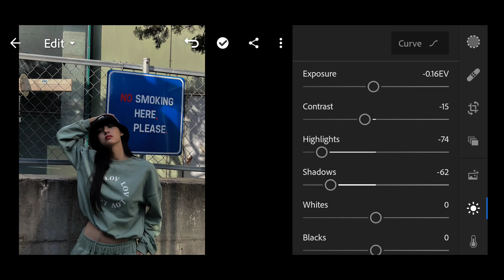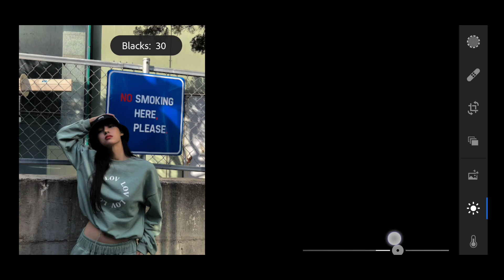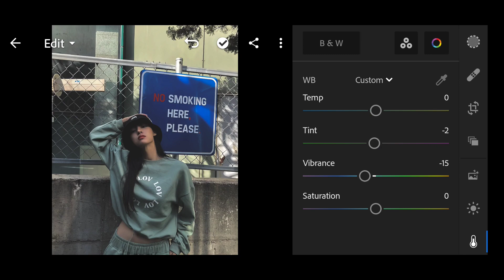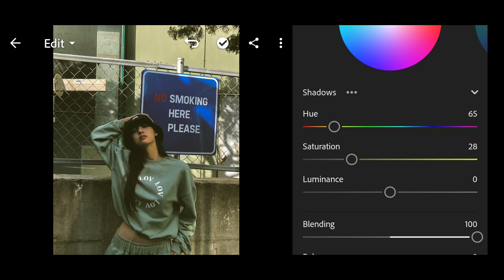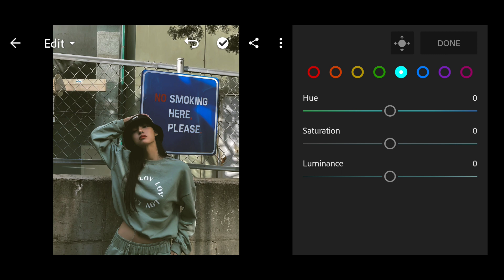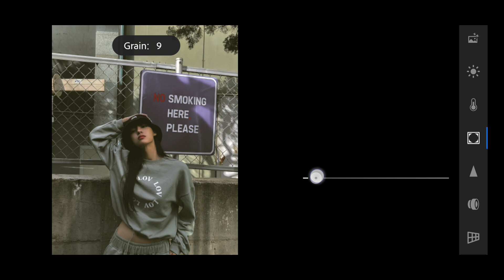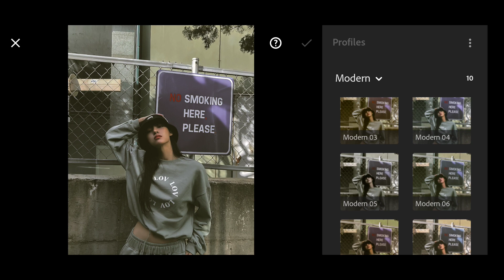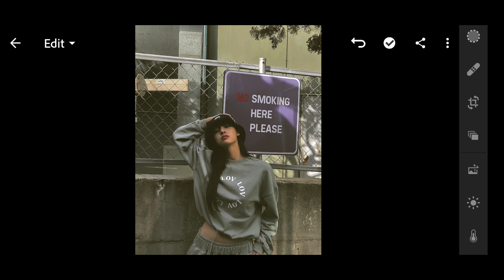ANALOG FILM LIGHTROOM MOBILE PRESETS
Please share your Edits, and don't Forget to Tag Instagram @class.tutorial so that I can see your edits.

•You can download Presets available in DNG format (Android & iOS), but you will need a password to access the Presets download page; follow the rules below to view information on how to get a password.

if you want to download the preset, I have prepared the download